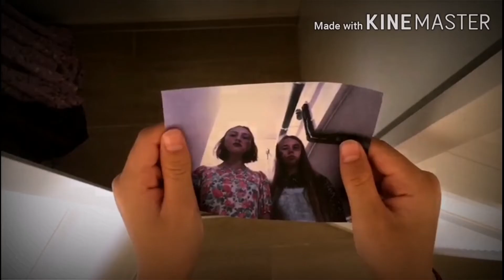Welcome Home Movie Trailer|Dolphina all the way